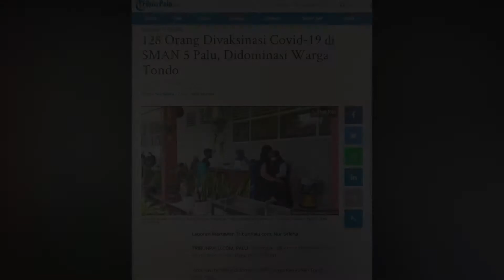🔴 LIVE UPDATE 128 Orang Divaksinasi Covid-19 di SMAN 5 Palu, Didominasi Warga Tondo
Laporan Wartawan TribunPalu.com, Nur Saleha

TRIBUNPALU.COM, PALU - Sebanyak 128 orang Divaksinasi Covid-19 di SMAN 5 Palu, Rabu (17/11/2021).

Vaksinasi tersebut didominasi oleh warga Kelurahan Tondo, Kota Palu.

Pelaksanaan vaksinasi tersebut dilakukan di halaman kantor SMA Negeri 5 Palu Jl RE Martadinata, Kelurahan Tondo, Kecamatan Mantikulore, Kota Palu, Sulawesi Tengah.

Menurut Wakil Kepala Sekolah Bidang Kesiswaan SMA N 5 Palu Asri Djalil mengatakan, pelaksanaan vaksinasi di sekolah itu telah dilakukan ketiga kalinya.

Pertama kata Asri yang telag vaksinasi di SMA N 5 Palu sebanyak 140 siswa dan masyarakat ada beberapa orang.

Kemudian lanjut Asri, vaksinasi kedua sebanyak 40 siswa saja dan masyarakat lebih kurang ada 10 orang.

(TRIBUNPALU.COM)